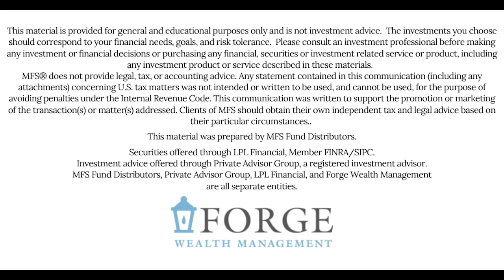Understanding Net Unrealized Appreciation (NUA) | Women & Wealth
If you participate in an employer-sponsored retirement plan and decide to change jobs or retire, you will be faced with some important decisions. While many choose to roll over their plan balance to an individual retirement account (IRA), if you have company stock in your plan, you could forfeit a significant tax advantage — net unrealized appreciation (NUA) — by rolling over the stock.